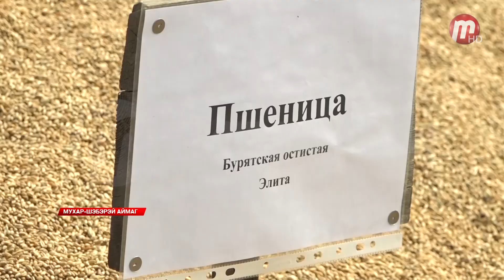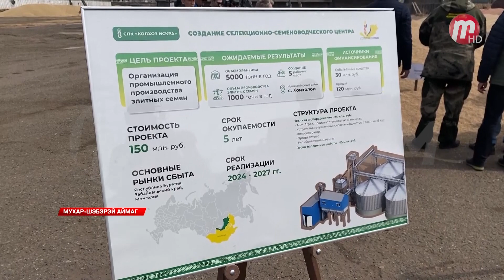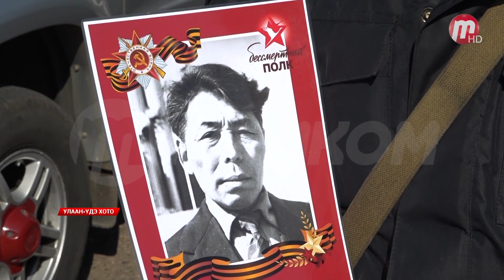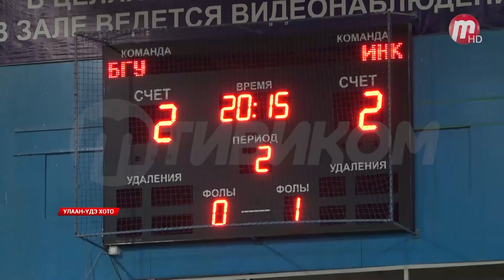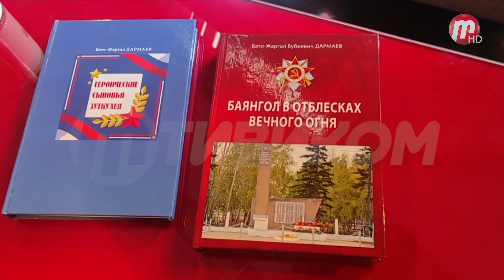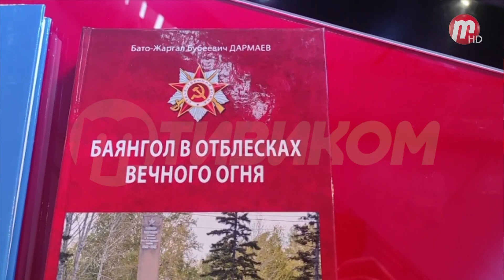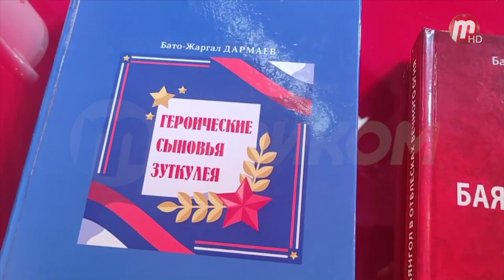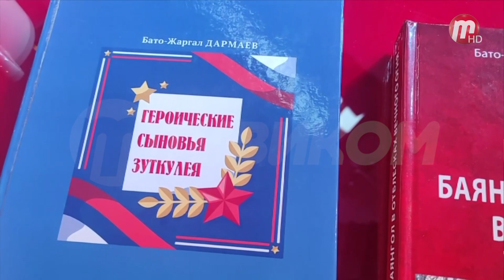"Удэрэй hонин" (выпуск от 12.05.2023)